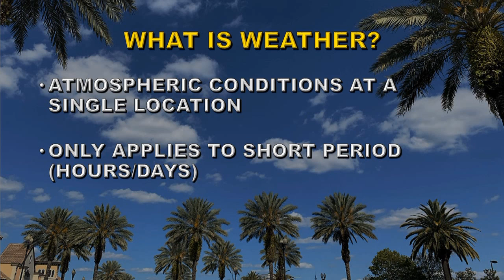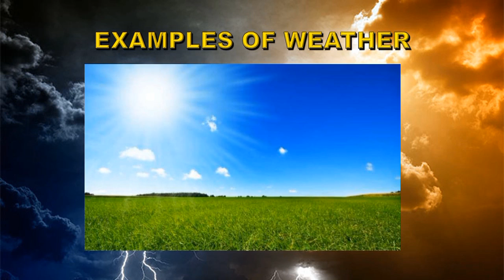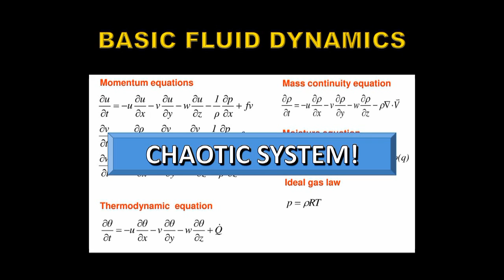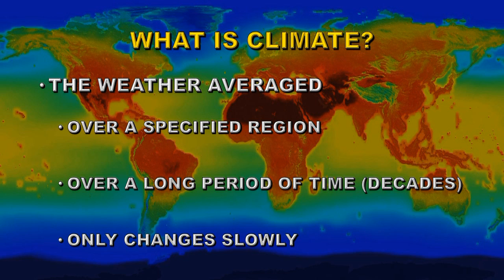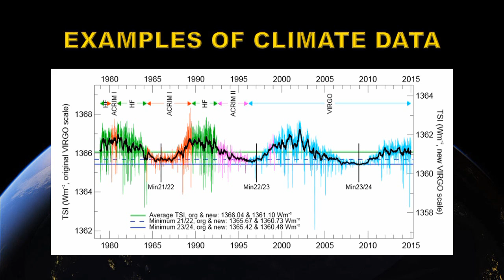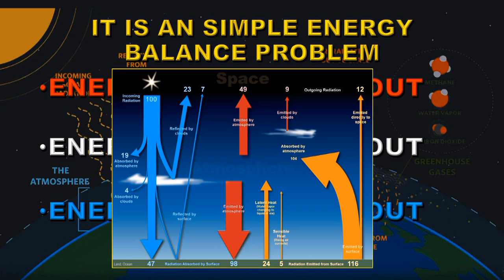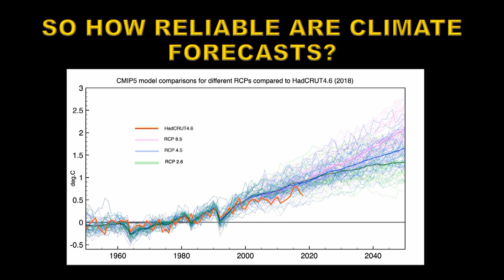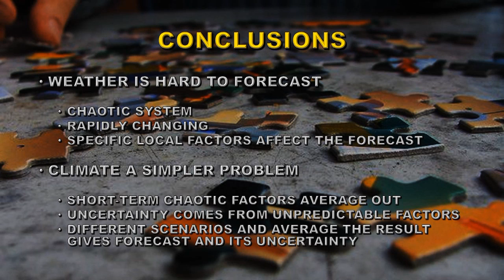CLIMATE MYTH 28 - YOU CAN'T FORECAST CLIMATE